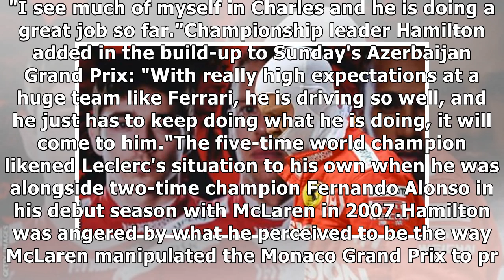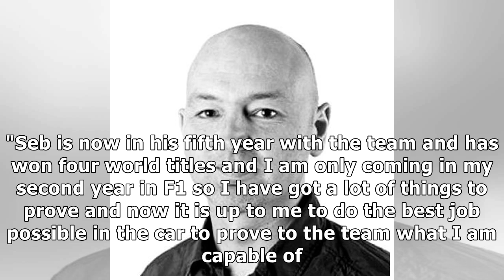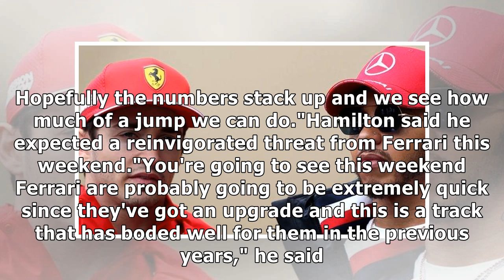Lewis Hamilton: 'I can see myself' in Charles Leclerc